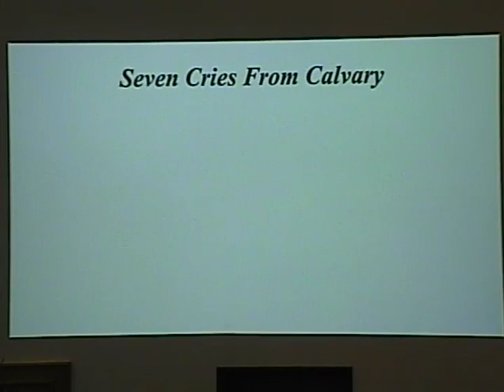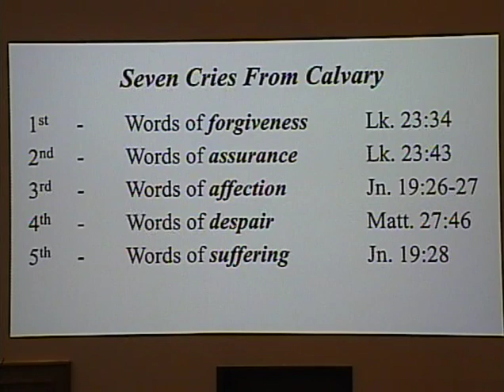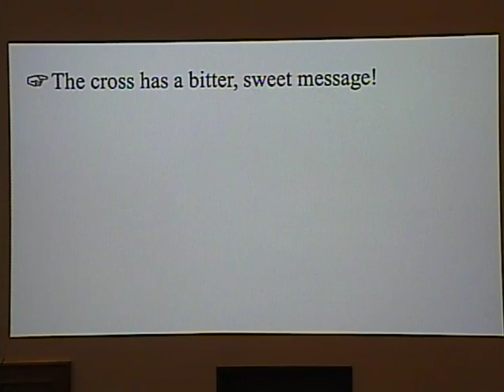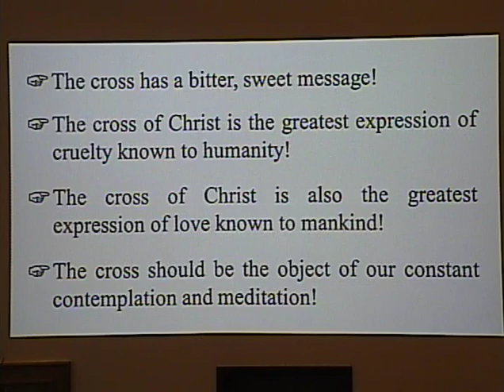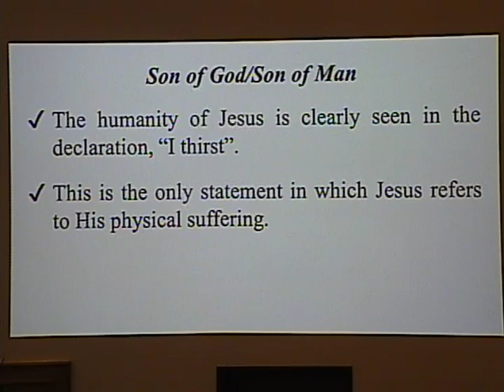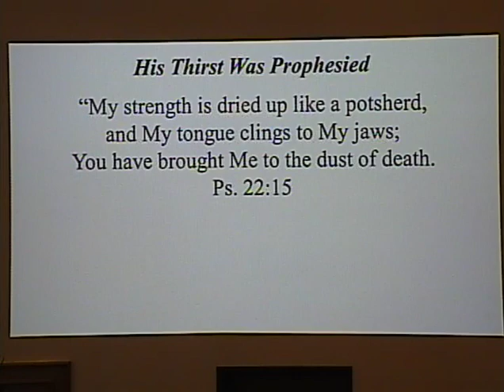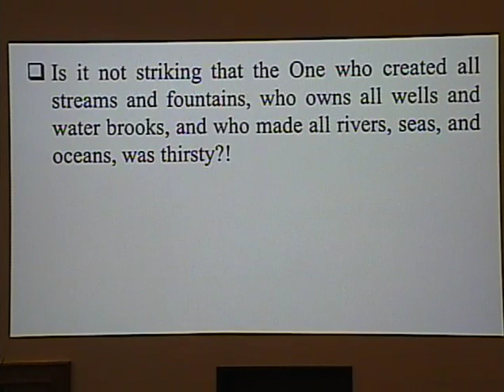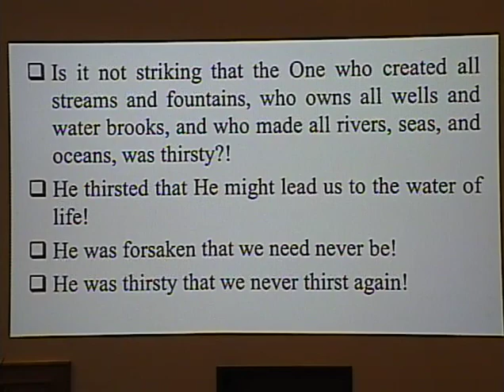130922 Ken Hope - Sun PM - Seven Cries from Calvary - Lesson 6: John 19:28 - "I thirst!"